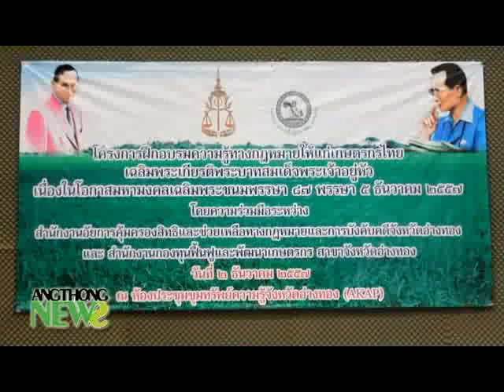AN57 91 โครงการฝึกอบรมความรู้ทางกฎหมายให้แก่เกษตรกรไทย เฉลิมพระเกียรติพระบาทสมเด็จพระเจ้าอยู่หัว เนื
โครงการฝึกอบรมความรู้ทางกฎหมายให้แก่เกษตรกรไทย เฉลิมพระเกียรติพระบาทสมเด็จพระเจ้าอยู่หัว เนื่องในโอกาสมหามงคลเฉลิมพระชนมพรรษา 87 พรรษา 5 ธันวาคม 2557